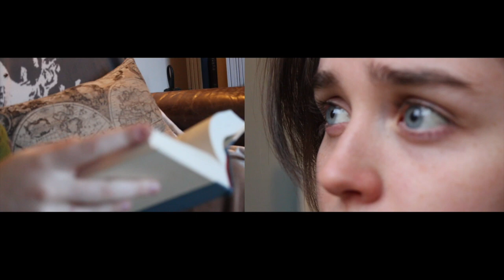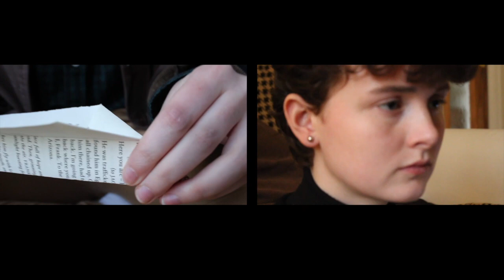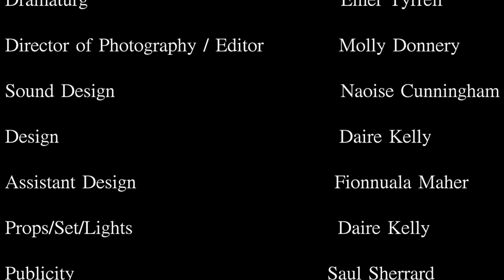'Touch' - as part of Michaelmas II 2020 at DU Players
An amazing show about human connection with absolutely stunning camerawork, beautiful acting, and superb writing, streaming this Thursday, 10th of December at 8pm!!

Written and Directed by Em Ormonde

CAST:
Sammy Copley as Jamie and Niamh O’Farrell Tyler Daire

CREW:
Director of Photography and Editor: Molly Donnery
Production Manager: Emer Tyrrell
Assistant Production Manager: Emily Arrowsmith
Stage Manager: Abby Fry
Set and Costume Design: Daire Kelly
Assistant Designer: Fionnuala Maher
Producer: Conor Carp
Publicity: Saul Sherrard